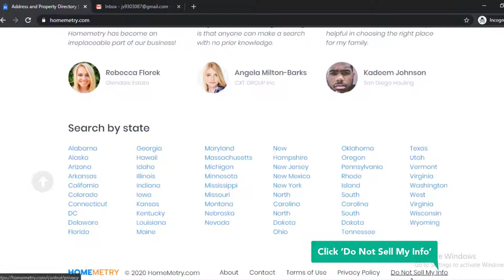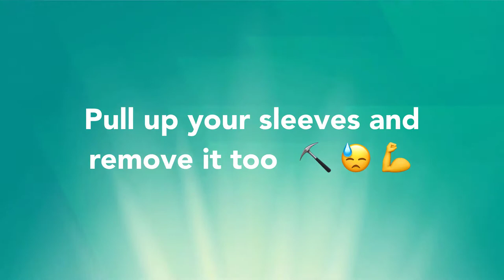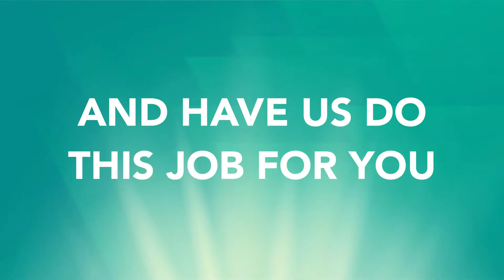HOW TO OPT OUT OF HOMEMETRY.COM VIDEO GUIDE BY ONEREP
Visit OneRep.com to set up automatic removal of your listings from data broker sites

How to opt out/remove/delete your personal information from Homemetry.com

TIMESTAMP:
- Scroll to the bottom 0:00:12
- Select your state 0:00:16
- Select your city 0:00:22
- Select your street 0:00:29
- Find the matching address and click it 0:00:32
- Copy the URL of your record 0:00:41
- Go back to the main page 0:00:46
- Scroll to the bottom 0:00:49
- Click 'Do Not Sell My Info' 0:00:52
- Paste the URL 0:00:56
- Click 'Send Request' 0:01:02
- Click 'Remove' 0:01:07
- Click 'Apply' 0:01:14
- Enter your name 0:01:17
- Enter your email 0:01:19
- Solve CAPTCHA 0:01:23
- Click 'Apply' 0:01:30
- Check your email box 0:01:32
- Follow the link 0:01:38
Your opt out request has been confirmed!

OneRep’s proprietary algorithm automatically scans over 100 data broker websites for your profiles, then makes sure your private information is removed, once and for all.